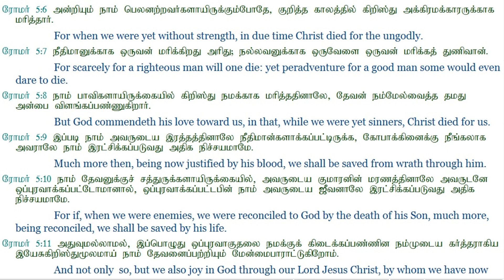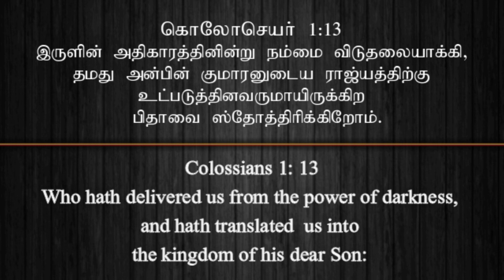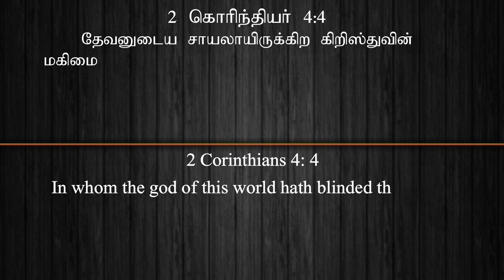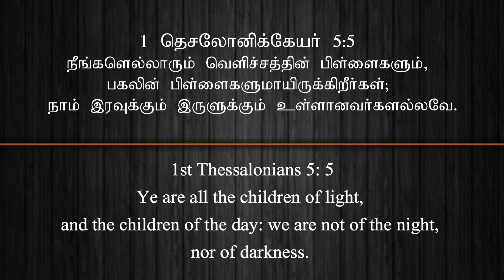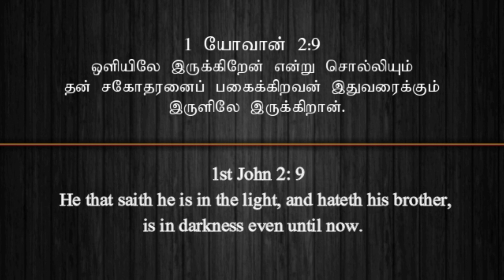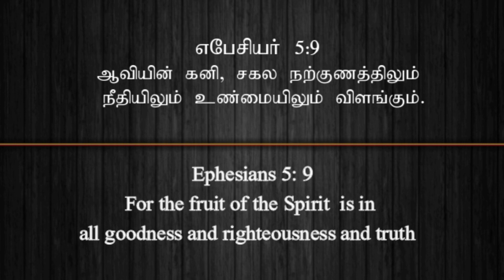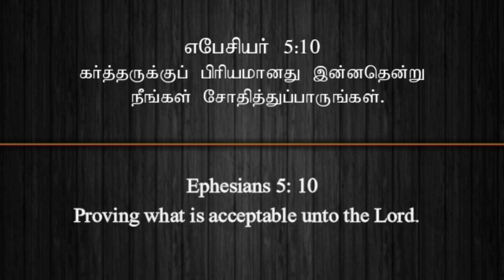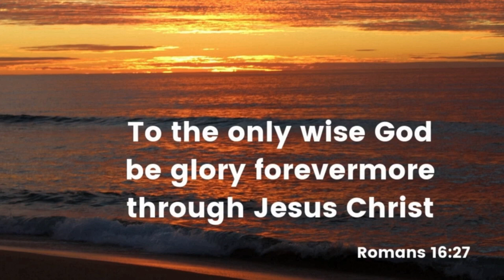Ephesians Part 66 | வெளிச்சத்தின் பிள்ளைகளாய் நடந்துகொள்ளுங்கள் | Walk as children of light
Address:
Worship Timing: Sunday Morning 9.30 a.m & Evening 5.00 P.m.
Bible Study:  Friday 6.30 p.m